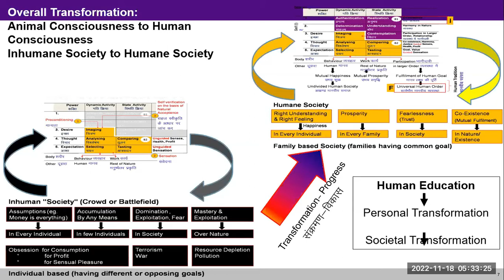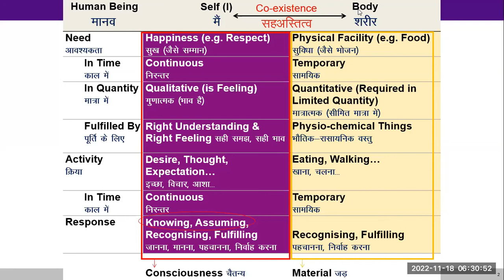English D11 Human Being 2022 11 18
Discussion

1. Human Being
2. Knowing vs assuming
3. Truth is the 'submergence of nature in space', i.e. existence is co-existence. This is universal. But fact pertains to events which are a description of the changes in the nature (including human being and the rest of nature). Events are subject to time, place, individual etc.

1. Observe that when you think of a human being, is it only in terms of Body or includes both Self and Body?
2. Observe how much time in a day you spend working for all-encompassing resolution and how much working for patch-work solution of problems.
3. While doing various activities throughout the day today, observe if you are happy or unhappy within. Any conclusion you could draw from this?